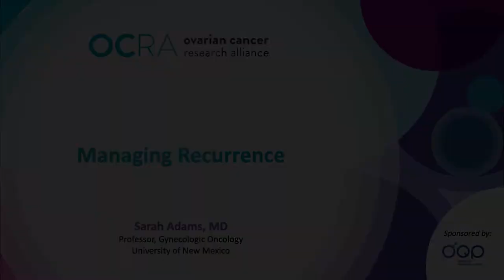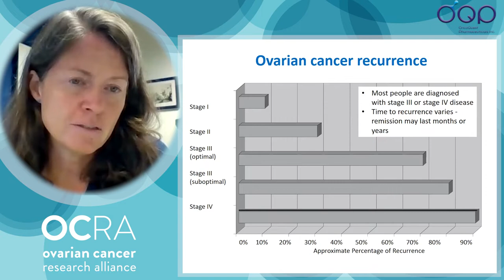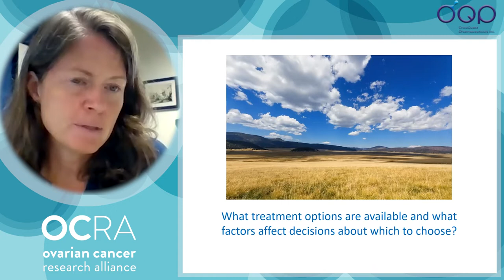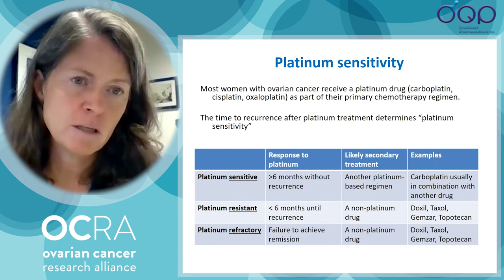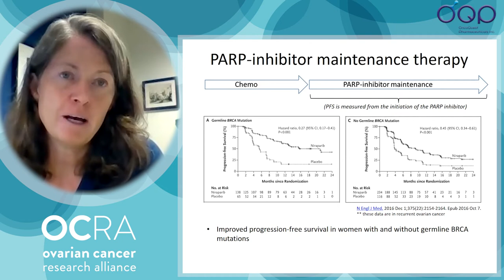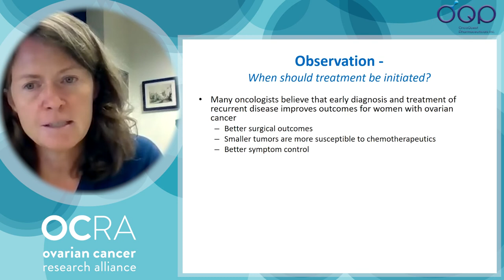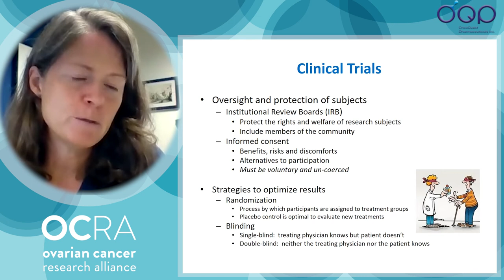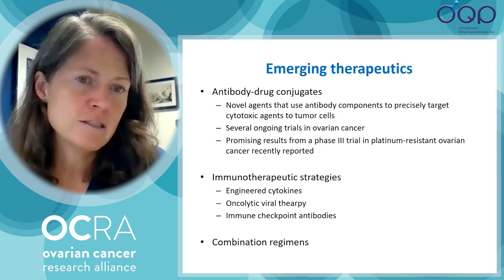Recurrent Ovarian Cancer (2022)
Recurrence is in the back of every ovarian cancer patient’s mind. Join us for a presentation on the diagnosis and management of recurrent ovarian cancer. Presented by Sarah Adams, MD, Professor, Gynecologic Oncology, University of New Mexico.